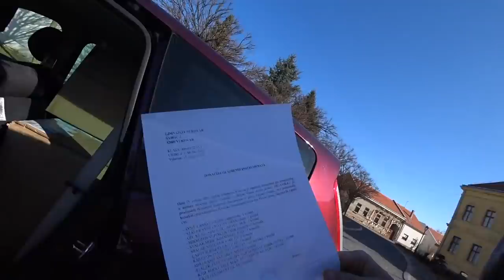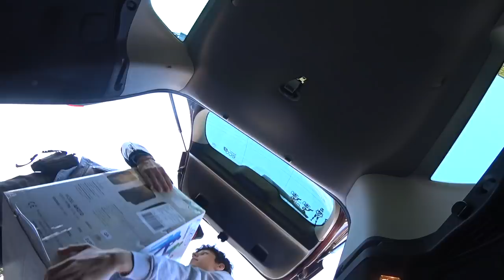Malo DOBRA u zlo doba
Uložili smo u kulturu grada Vukovara.
Kupili smo instrumente i stvorili glazbeni kutak u Gimnaziji Vukovar.
Gospodin GORDAN GIRIČEK sponzorirao je akciju.

Tim ljudi "HRVATSKA i ja" :
Branimir Kamber (Zadar, Zagreb) / redatelj i voditelj
Marina Marković (Našice, Sl. Brod) / asistent
Sara Domazet (Zagreb) / vizualni identitet
Marija Filipović (Štitar) / socijalne mreže
Prof. Mario Katić (Pleternica) / povijesni scenarij
Tomislav Dragičević (Čapljina, BiH) / grafički dizajn
Josip Filipović (Štitar) / montažer
Matko Šašek Koolade (Zagreb) / glazba

Glazba ♬ glazbena podloga:
Matko Šašek aka. KOOLADE
Koolade je hrvatski producent urbane glazbe, zaslužan za mnoge hrvatske hip hop klasike, u suradnji s bendovima kao što su Bolesna Braća, Tram 11, Edo Maajka, te mnogi drugi.